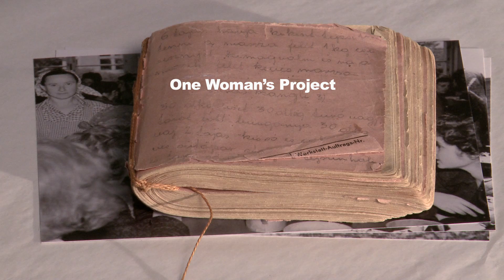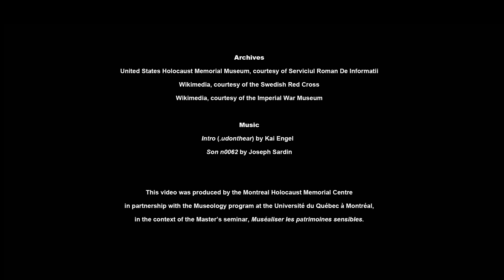One Woman's Project - A clandestine Cookbook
Edith Gluck was part of a convoy of 530 Hungarian Jewish women deported from Auschwitz to Lippstadt in July 1944. She was forced to work 12-hour days in a munitions factory while only receiving a small ration of food. Back in her barrack, Edith wrote down recipes that she remembered preparing before the war. She also asked other inmates to contribute their favourite recipes.